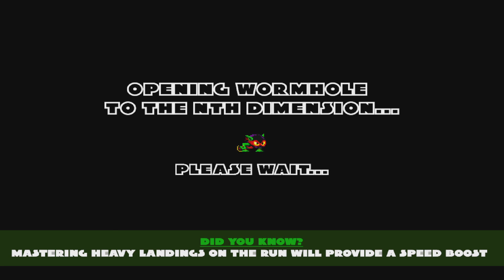Zool Redimensioned (PS4) - Gameplay - Primeiros 23 Minutos / First 23 Minutes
Veja um pouco do gameplay de Zool Redimensioned de PS4.

Lançado originalmente pela Gremlin Graphics em 1992 para o console Amiga, com elogios por parte da crítica, a mascote lendária do jogo Zool regressa agora em Zool Redimensioned!

Esta novíssima reconstituição da clássica aventura de ação em plataforma foi totalmente reformulada por aprendizes da Academia Sumo Digital. É necessário ajudar Zool a pular, rodar e atirar durante o seu percurso em oito mundos alienígenas, eliminando bosses ameaçadores e salvando o universo contra a influência nefasta de Krool.

A ação em plataforma old school que sempre caracterizou Zool foi agora aperfeiçoada com toques contemporâneos que colocam o jogo no século XXI. Supera os recordes de corrida de velocidade, descobre segredos ocultos em todos os níveis e aumenta a dificuldade para os patamares de 1992 com o modo “Ultimate Ninja”. Revive a lenda do ninja que começou tudo!

Este novo lançamento inclui três novos modos multiplayer party locais. Coloca a tua máscara Zool favorita e enfrenta até 3 amigos, acumulando a maior bagunça em “Zool's Gold”, mantendo a posse da coroa de Krool em “Rool of Zool”, e atirando bolas para o fundo da nª dimensão em “Ball Brawl”.